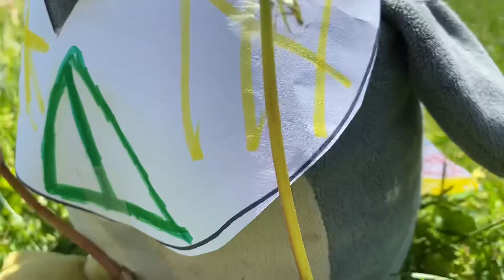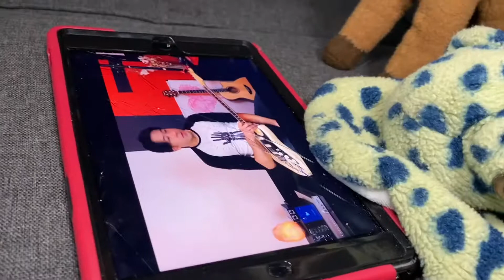Cats And Dogs season 4 episode 4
Episode 4 - 4! This new installment in the series is super exiting, with plot twists that will leave you on the edge of your seat. Penguino - Da - flyer returns, this time with a goal - along with YHSH bike. Enjoy!

                                                 — CAD team